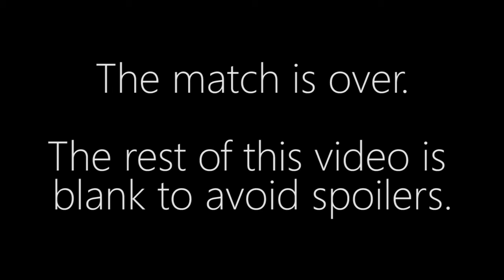JimRising vs. Renegade - ZvZ - DreamHack Austin Latin America Qualifier